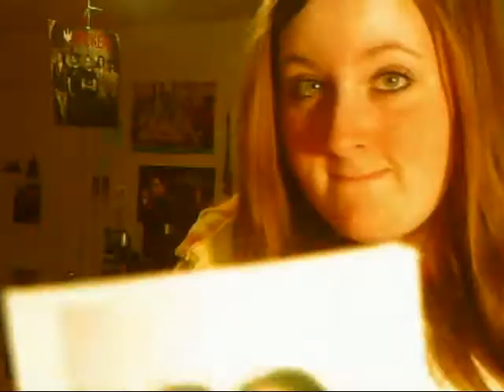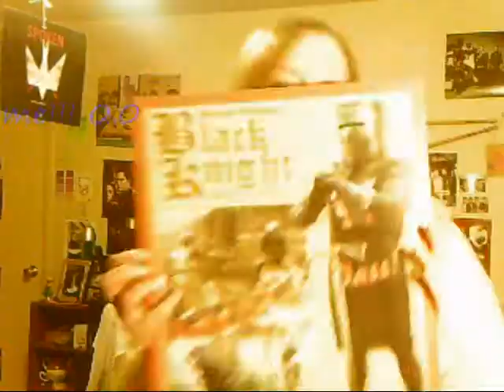51 things from my room!!!!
A short video I made of 51 things that are in my room, the last thing that I show my brother drew that for me. :D

STALK ME!